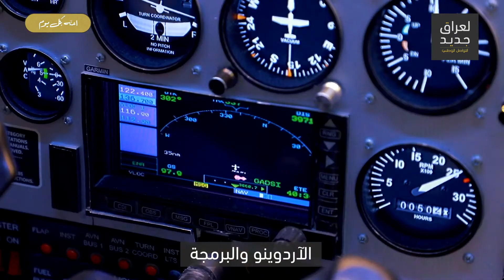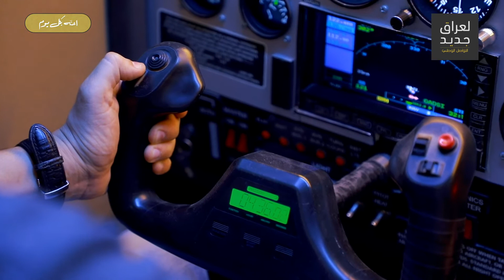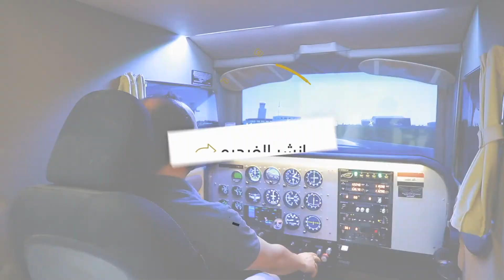احنه بكل يوم - كابينه للتدريب على قيادة الطائرة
يمر بلدنا والعالم بأوقات عصيبة ، لذا لنأخذ استراحة لبضع دقائق ونستلهم من احمد الابداع, قام بتصنيع كابينه للتدريب على قيادة الطائرة قبل الطيران بشكل حقيقي واغلب المواد المستخدمه في صناعتها هي مواد محلية تابعوا الفيديو لمزيد من التفاصيل
اخبرنا ماهي مساهمتك لمساعدة الاخرين